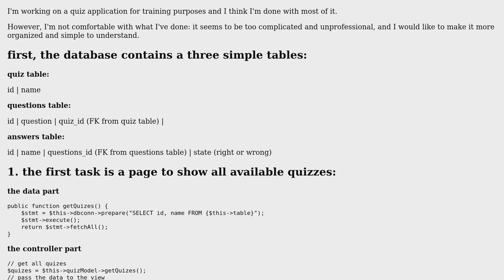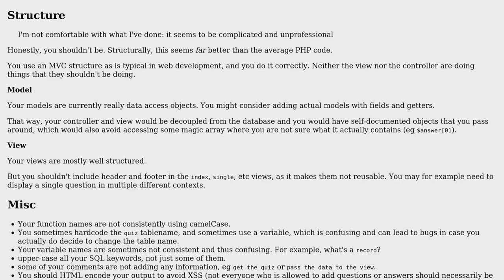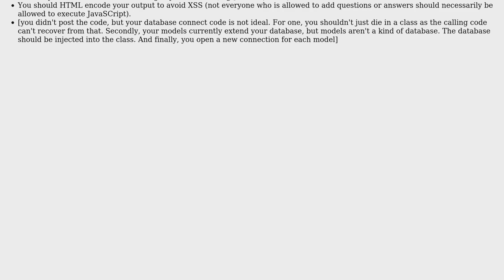Code Review: PHP, MySQL quiz application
With thanks & praise to God, and with thanks to the many people who have made this project possible! | Content (except music & images) licensed under CC BY-SA | Music | Images & others | With thanks to user tim user SAM OnELA user sameh sayed and the Stack Exchange Network Trademarks are property of their respective owners. You are responsible for your own actions.